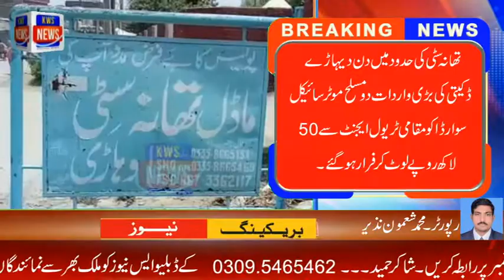مقامی تاجرمصروف بازارمیں دن دیہاڑے لٹ گیا ڈکیتی کی وارداتیں پولیس کارکردگی پر سوالیہ نشان بن گیا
KWS News Official Youtube Channel.
kws news
gareeb log
Jal gya